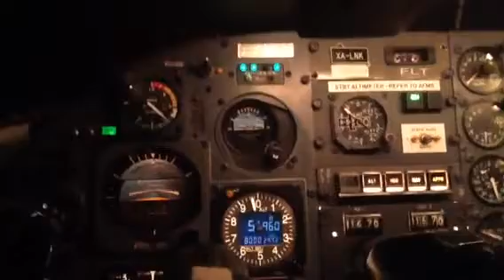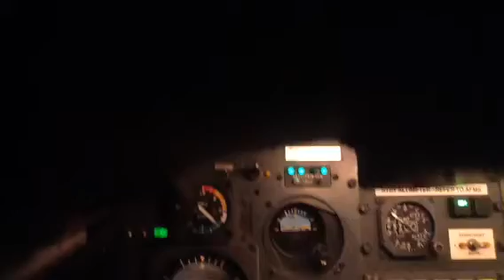CAPIROGER Y EL ROJO SOBERBIO EN DENVER NEVANDO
Vuelo el 7 de Diciembre de 2013 de Denver, aeropuerto Centenial a El Paso Texas, luego Guadalajara.